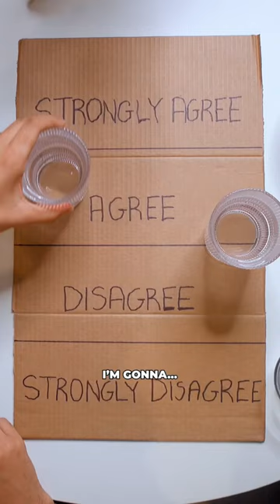I Played Agree To Disagree With My Husband 🤣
Things got a little heated... 😅

Follow us everywhere: @youtwotv 🙏🏽